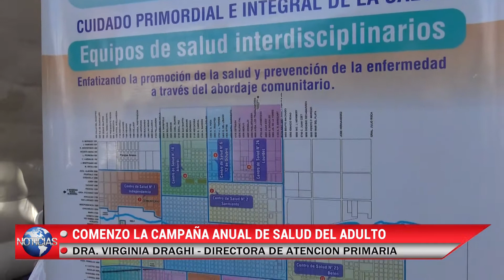Comenzó la Campaña de Salud del Adulto